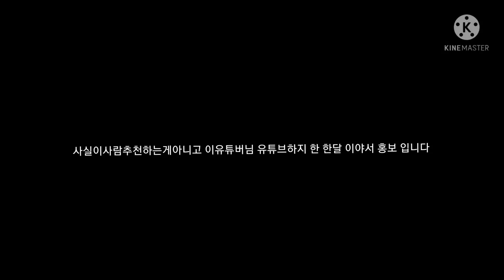추천 채널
꼭 성공하기 빌어요